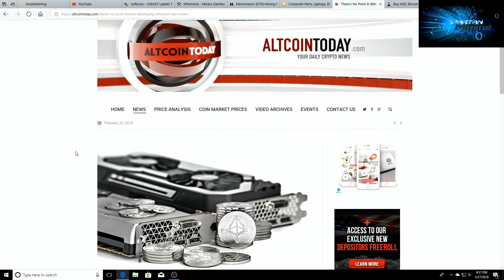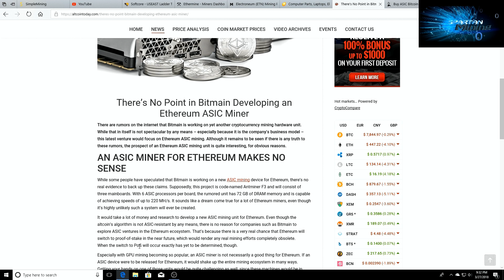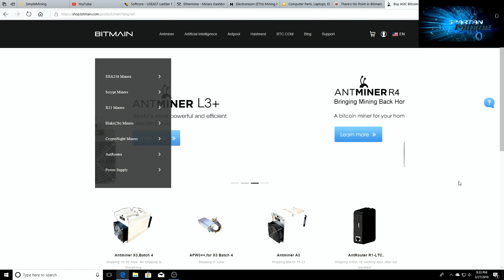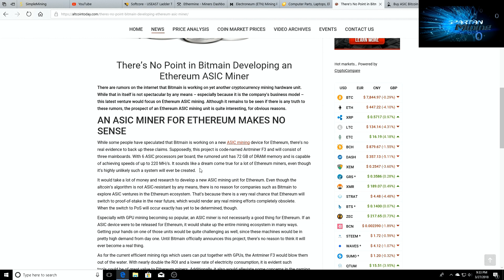Ethereum Asic miners to disrupt GPU mining 2018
Please just do some research.

Don8 stuff -
ETH
0x9185CcE0ceBf986DFD4177137AB2DB39a5CA59a5
ETN
etnkGxduq86hZ2qUFfEVmSNYsMfusqYRuhbviyHmu5nJTCBEQMfuKpqUPnSD9kqnJEKf69bF2VrHmUcL28aAeeU98StfQoYgGQ